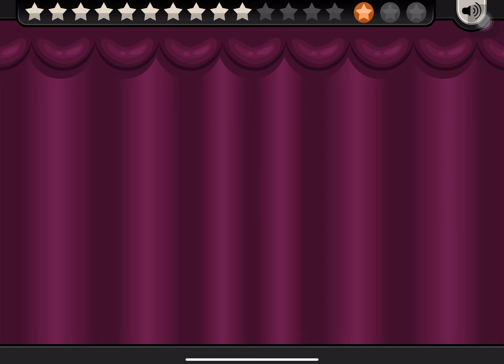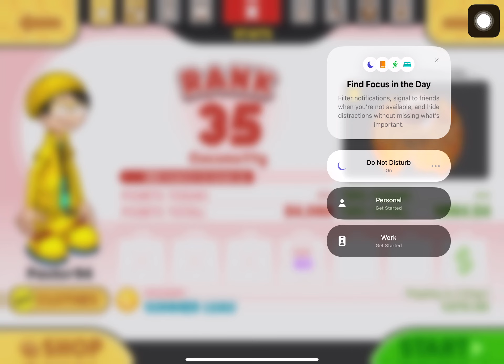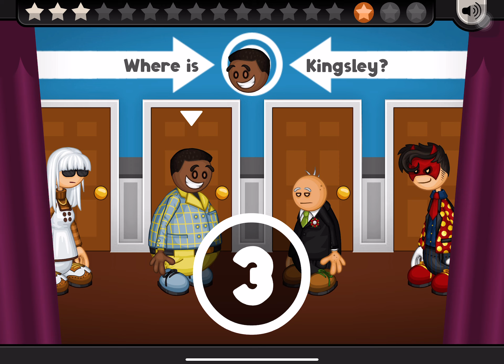Papa’s Bakeria to go Random gameplay 1